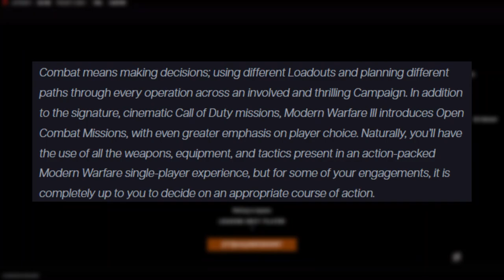NOT ALL MISSIONS ARE OPEN WORLD! TASK FORCE 141 COMES BACK! MW CAMPAIGN NEWS AND LEAKS!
- Hey in this video we talk about MW3 campaign news that is alarming and not the greatest!